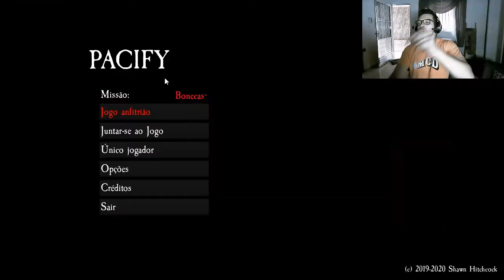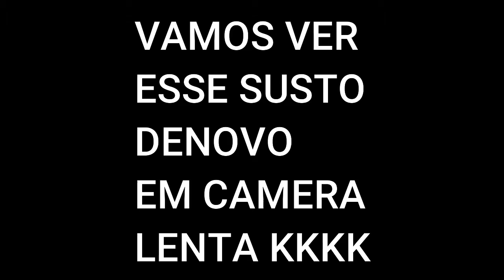NUNCA MAIS JOGO ISSO!!! Menina Possuidaaa - PACIFY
NUNCA MAIS JOGO ISSO PACIFY, nesse video a gente joga mais um jogao de terror, e esse e simplesmente fora do normall, confesso que odiei jogar issso rsrs, neste jogo nos somos enviados a uma casa pra resgatar essa garota que esta completamente dominada pelo mal, nossa missão e queimar todas as bonecas do mal, para ai simm resgatar a moça cheia de bixuuu heheheh